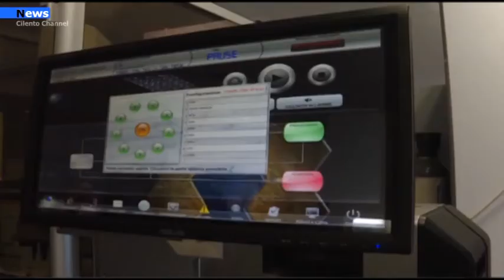Tarro, "Non tamponare chi sta bene: Oggi il covid lo sappiamo affrontare".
Nuova Ondata di casi di contagio da Coronavirus in questo autunno 2020. Su questa nuova fase del covid abbiamo ascoltato le parole del Professor Giulio Tarro che, sostenendo l'inutilità di tamponare gli asintomatici, ricorda come la carica virale in questa nova fase è inferiore rispetto alla prima fase, pertanto non possono essere più definiti contagiosi coloro che non presentano sintomi.